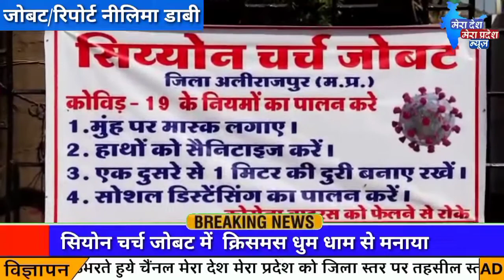सियोन चर्च जोबट में क्रिसमस धुम धाम से मनाया